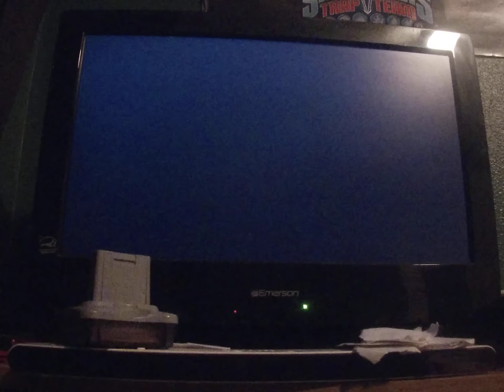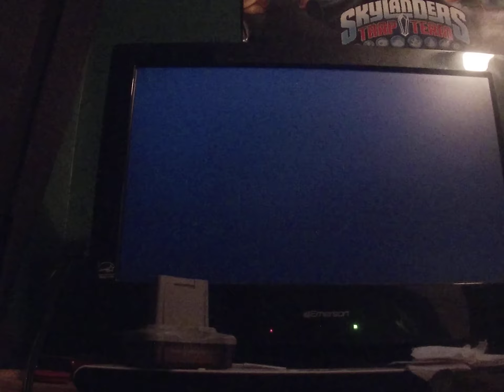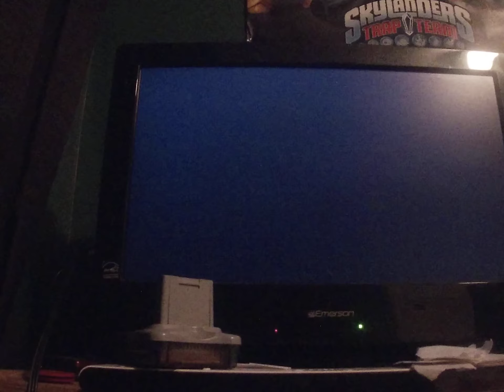Mario party 1 Mario's rainbow castle 50 turns Part 4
Recorded on October 17th
Mini games shown
Crazy cutter(3rd time)
Whack a plant(AI)
Tightrope treachery(Repeat)
Bobsled run
Chance time 6/7
Crane game(Controller BS)
Tipsy tourney
Hot bob-omb